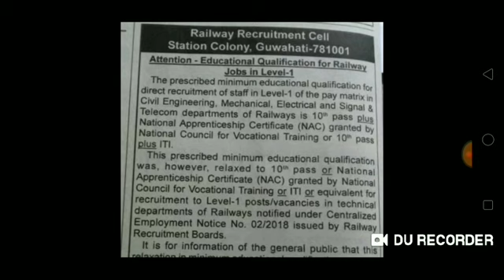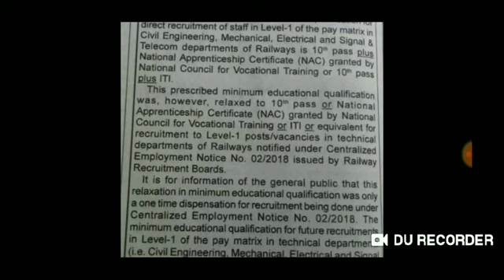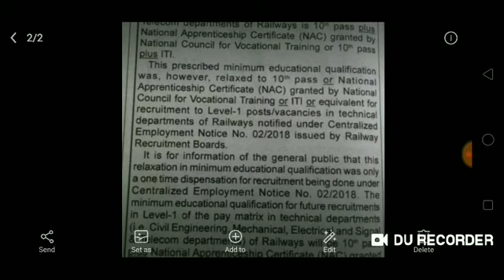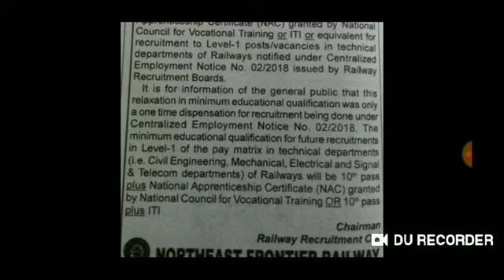रेलवे ग्रुप डी के उम्मीदवारों के लिए बुरी खबर !! रेलवे ने एक बार फिर दिया धोखा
रेलवे अपने मनमानी से बाज नहीं आ रहा है, फिर से वही काम किया जो पिछली भर्ती में किया था !! सभी लोग जल्द से जल्द ट्वीट करें नहीं तो देर हो जायेगी !!